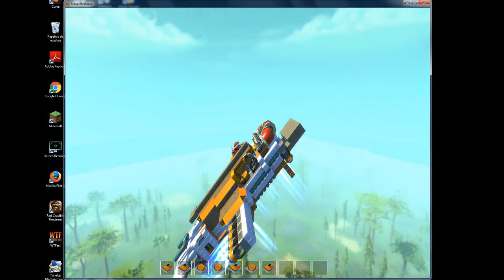El mejor avion de todo SCRAP MECHANIC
Hola  este es mi segundo avión , ya perfeccionado  se puede mejorar .
Quiero resaltar que este avión esta construido sin ningún bugg , (sistema de muelles )